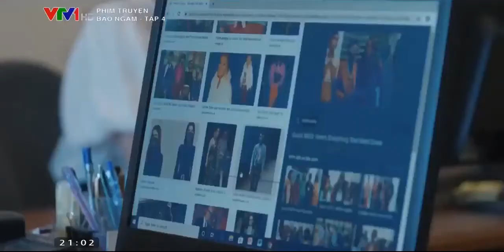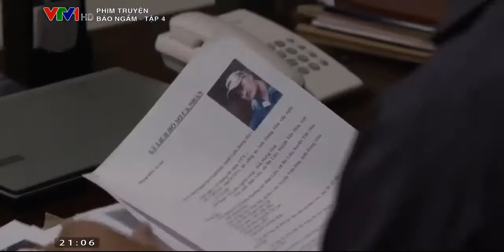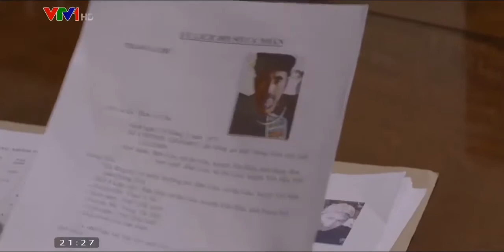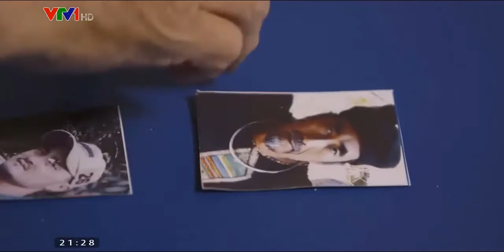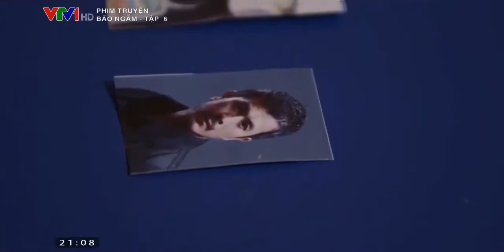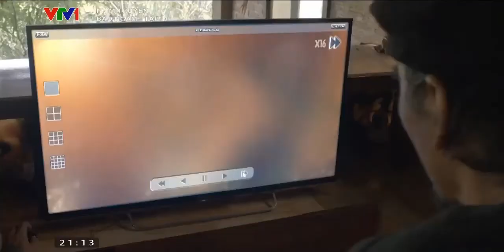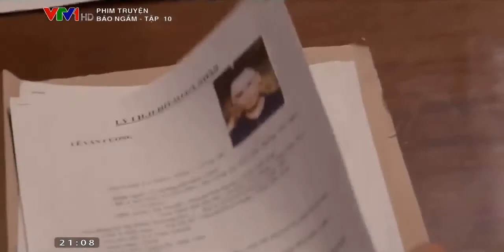Bão Ngầm 10 tập đầu bản đẹp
Từ tập 1 đến tập 10 không quảng cáo